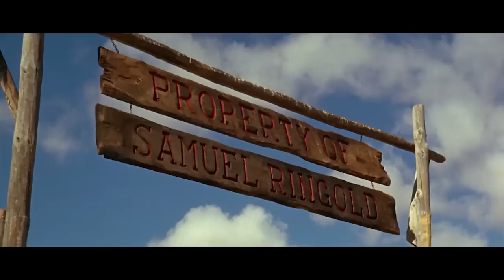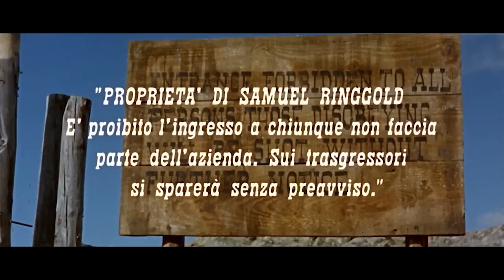Killer Goodbye | COWBOY MOVIE | Peter Lee Lawrence | Spaghetti Western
Killer Goodbye - A young man goes back to his hometown ten years after killing the killer of his parents. Once there he is asked to help the sheriff.

Killer Goodbye (1968)
Director: Primo Zeglio
Writers: Mario Amendola (screenplay), Mario Amendola (story)
Stars: Peter Lee Lawrence, Marisa Solinas, Armando Calvo  Genres: Action | Romance | Western
Country: Italy | Spain
Language: English
Release Date: 8 February 1968 (Italy)
Also Known As: Winchester One of One Thousand

Storyline:
A young man goes back to his hometown ten years after killing the killer of his parents. Once there he is asked to help the sheriff.

Reviews:
"A young pistolero called Jesss Brayn (Peter Lee Lawrence) returns to his little town , he formerly left when killed a man . Jess is appointed Sheriff by a powerful man in the city named Bill Bragg (Armando Calvo) . There takes place a murder and there is a clue : ¨Winchester , one of one thousand¨ whose owner turns out to be Jack Bradshaw (Nello Pazzafini) , foreman of Samuel Ringold (Eduardo Fajardo) . Jess decides to find out the identity of a mysterious murderous . Meanwhile , Jess meets his old girlfriends , Sheila (Marisa Solinas) , daughter's sheriff (Luis Induni) and Fanny Endes (Rosalba Neri) . Then occurs a string of killings , and the same clue , a Winchester .

It is an exciting western that packs a story full of violence , fights , killings and subsequent suspense , good dramatic pace , plot twists and slick direction . It contains an intriguing premise to investigate and to discover a killer , including red herrings , and results to be moderately entertaining , though drags at times , balancing in ups and downs . Agreeable Chorizo-Spaghetti Western mostly produced by Spain and important Italian participation , being rightly shot by the Italian professional Primo Zeglio ; it follows the Sergio Leone wake , including close-up , zooms , choreographic duels and no being proceeded in American style . Acceptable action sequences with rousing crossfire and spectacularly bloody shootouts . Charismatic performance for whole casting . The notorious Spaghetti actor , Peter Lee Lawrence is good in his usual tough role . Blond German youth Peter Lee Lawrence, who made his uncredited debut in Sergio Leone "For A Few Dollars More" (1965), was the hero in many Spaghetti Westerns. His short cinematographic history can be enclosed in nine years of Italo-Spain co-productions such as "More Dollars for the MacGregors" , ¨Winchester justice¨,"Pistol for a Hundred Coffins", ¨The man who killed Billy the Kid¨ , ¨Fury of Johnny Kid¨ and several others . Enjoyable though brief performance by the always great Eduardo Fajardo , previously famous for ¨Django¨ , playing a nasty role , as usual . In the film appears ordinary Chorizo/Spaghetti Western actors such as Luis Barboo , Luis Induni , Miguel Del Castillo , Victor Israel , Jose Jaspe , Nello Pazzafini , among others . Colorful and evocative cinematography by Julio Ortas , filmed on location in Hoyo Manzanares del Real , Colmenar Viejo and La Pedriza , Madrid . Atmospheric and evocative musical score by Claudio Tallino , including catching leitmotif.

Eduardo Manzanos built a Western little town in Hoyo De Manzanares (Madrid) called ¨Golden City¨ with sets by Jaime Perez Cubero and Jose Luis Galicia , today sadly disappeared just like is well shown in ¨Winchester, Uno Entre Mil (1968) or Killer, Adios¨." Written by ma-cortes on IMDb.com

Also Known As (AKA):
(original title): Killer, adios
Brazil: Uma Winchester Entre Mil
Bulgaria (Bulgarian title): Сбогом, убиецо
Denmark: Vestens hurtigste skarpskytte
France: Qui a tué Fanny Hand?
Greece (transliterated title): Apohairetismos sta colt
Portugal: Uma arma entre mil
Spain: Winchester, uno entre mil
Turkey (Turkish title): Bin silahtan biri
USA: Killer Goodbye
USA: Winchester Justice
West Germany (TV title): Killer adios, Winchester One of One Thousand

SUPPORT US!